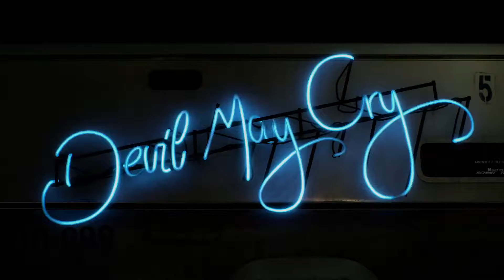Devil May Cry 5 - Inside Xbox Interview